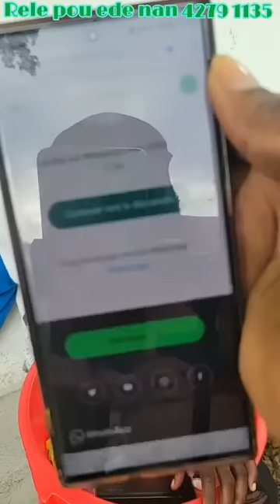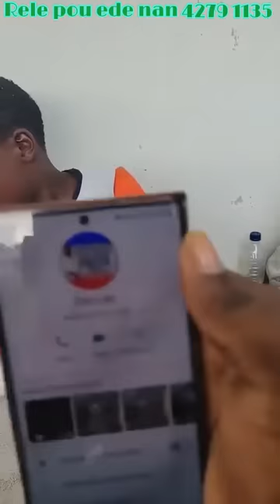malgre difikilte fr luckson zòn pa fè moun oblije kontinye ede sak pi fèb yo